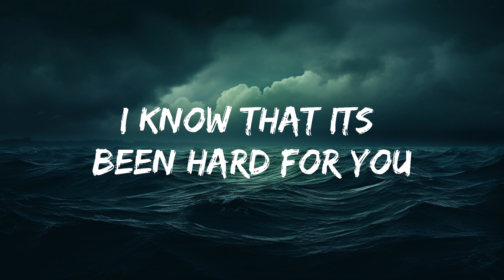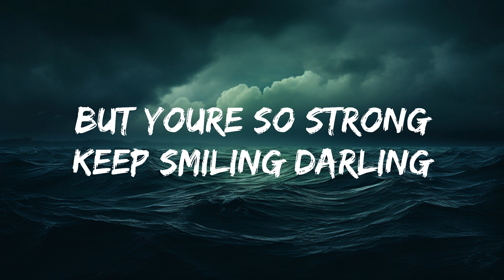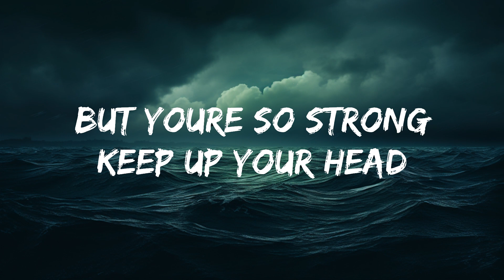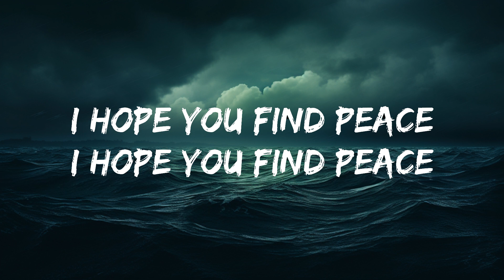Josiah Nichols, Sazu, & Emily Esthela - Peace (Lyrics) [7clouds Release] | 25 Min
​🎧 Josiah Nichols, Sazu, & Emily Esthela - Peace (Lyrics) [7clouds Release]

🎤 Lyrics: Josiah Nichols, Sazu, & Emily Esthela - Peace

I know that it’s been hard for you
But you’re so strong
Keep up your head
Keep moving on
I hope you find peace
This road has been so long for you